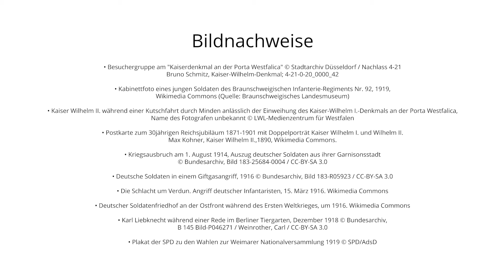"Tässchen". Das Kaiser-Wilhelm-Denkmal an der Porta Westfalica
Porta Westfalica - Besucherzentrum am Kaiser-Wilhelm-Denkmal
In der Ausstellung realisierten wir mehrere Medien, darunter  drei Videos mit Re-Enactment-Zeitzeugen. In dem Video beschreibt das Dienstmädchen Henny um 1920 ihre Erlebnisse am und mit dem Denkmal.
Henny wird dargestellt von der Schauspielerin Henriette Nagels.